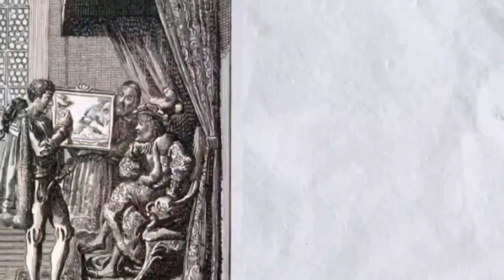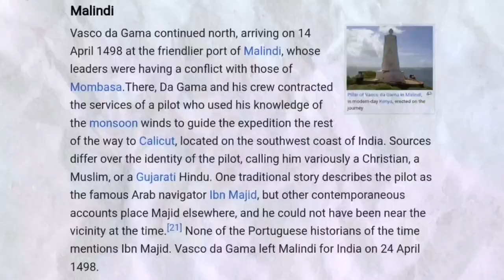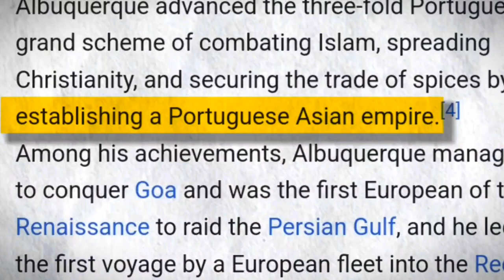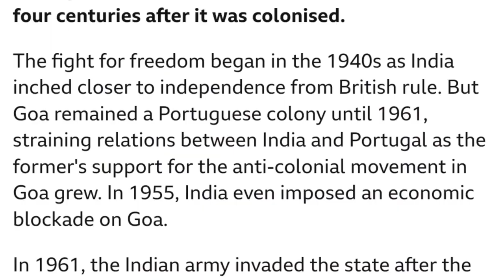Discovery Of India - भारत की खोज कैसे हुई। - Vasco Da Gama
indian history
Descovery of india
east india company
ancient india
british east india company
colonization of india
when was india founded
modern history of india
east india company history
vasco da gama for kids
vasco da gama documentary
Vasco da gama history
vasco da gama route
vasco da gama facts
vasco da gama movie
world history
Calicut
Goa History
goa